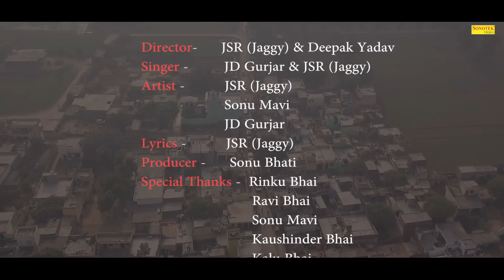Hum Gujjjar Hai | JD Gurjar & JSR ( Jaggy )| Latest Haryanvi Songs Haryanavi 2019 | Sonotek Official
Sonotek Official “ Hum Gujjjar Hai  ” a Latest New Haryanvi Song 2019. We present to you “Sonotek Official” Song by Singer  " JD Gurjar & JSR ( Jaggy ) "  Featuring " SR ( Jaggy, Sonu Mavi, JDGurjar " Directed By " JSR ( Jaggy & Deepak Yadav ) " exclusively on Sonotek Official.

Video credits :
Title Song :- Hum Gujjjar Hai
Singer :- JD Gurjar, JSR ( Jaggy )
Artist :- JSR ( Jaggy, Sonu Mavi, JD Gurjar
Lyrics :- JSR ( Jaggy
DOP : Deepak Yadav
Editor : Rohit Kumar
Video Director :-  JSR ( Jaggy & Deepak Yadav )
Producer :- Sonu Bhati
Spl. Thanks :- Rinku Bhai, Ravi Bhai, Sonu Mavi, Kaushinder Bhai, Kalu Bhai
Production:- Sonotek